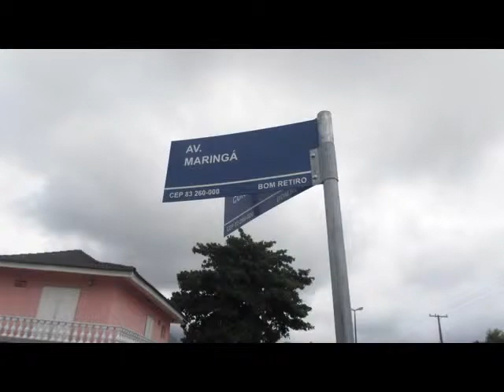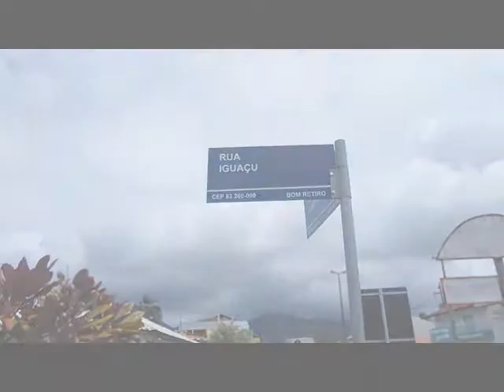MATINHOS PR 2015